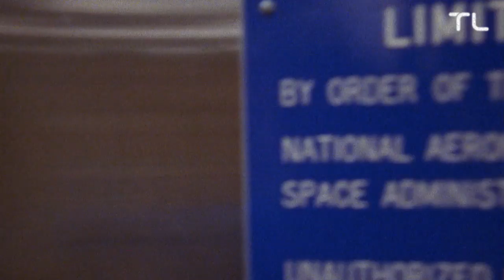TERRY LYNN - FIRE (Produced by High Rankin)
FIRE
Song by Terry Lynn
Art Direction and Edit by //DIY.
(All footage property of NASA)